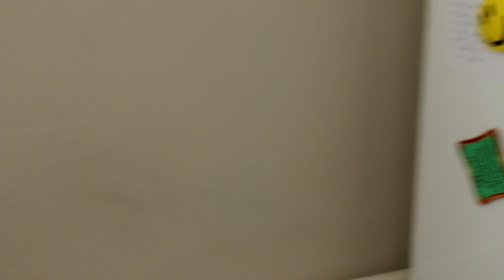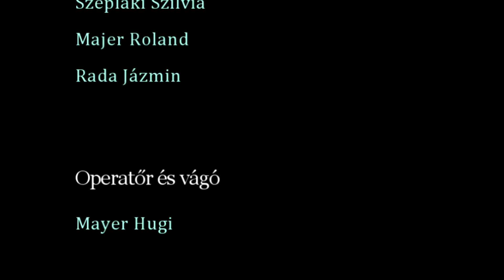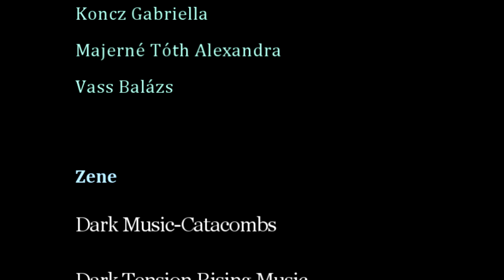Mayer Hugi - Sárika _ Budapesti Metropolitan Egyetem I. év végi vizsgafilm